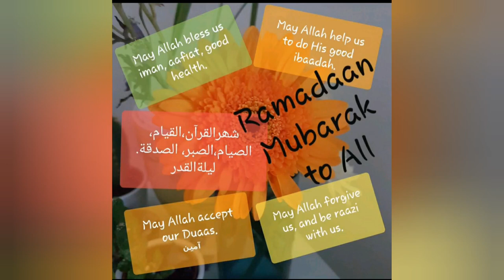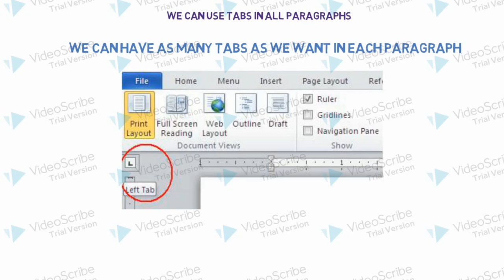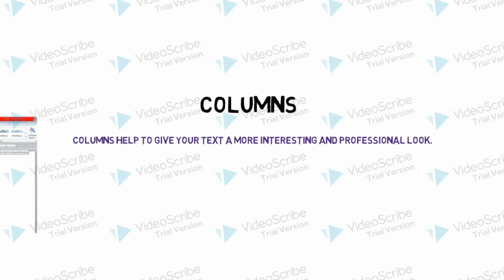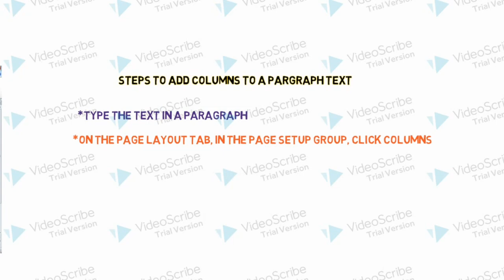APSACS OSP COMPUTER LECTURE 5 TABS AND COLUMNS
Dear students! Let's learn about use of tabs and columns in MS WORD